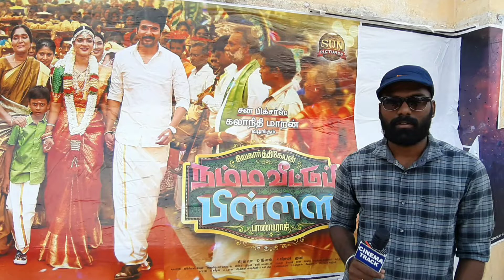Namma Veettu Pillai Movie Public Review | Sivakarthikeyan | Pandiraj | Soori | NVP Public Review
Namma Veettu Pillai Movie Public Review...